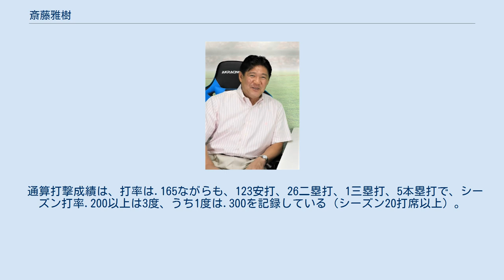斎藤雅樹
斎藤 雅樹（さいとう まさき、1965年2月18日 - ）は、埼玉県川口市出身の元プロ野球選手（投手）、野球指導者。
現在は野球解説者。
 サイドスローの投球フォームで1989年から1990年代の巨人投手陣を支え「平成の大エース」と呼ばれた。
 連続完投勝利記録（11）とシーズン最多完封回数（7）のNPB最多記録を持ち、2年連続20勝達成などでセ・リーグ最多記録となる最多勝利を5回獲得、セ・リーグ最多タイ記録となる最高勝率を3回獲得、セ・リーグ投手最多記録となるベストナインを5回受賞している。
平成初の沢村栄治賞を受賞し、史上4人目の沢村栄治賞3回受賞も達成した。
 選手時代の愛称は同音姓の芸能人・斎藤清六にちなんでセイロク。
 東京都足立区で生まれ、埼玉県川口市で育った。
野球を始めたきっかけは小学校5年生の時に母親が地元のリトルリーグの選手募集に無断で応募したことで、実際に当人の意思は「僕はやりたくなかった」と入団テストを嫌々受けたが、「やるときは一生懸命やる」と手抜きできない性格で、遠投で地肩の強さを発揮し、走力テストもまずまずの成績を残して合格し、本格的に野球に打ち込むことになったという。
川口リトルリーグ時代はキャッチャーだった。
 埼玉県の川口市立北中学校、市立川口高校入学後に頭角を表し、内山清監督の指導のもと1982年の全国高等学校野球選手権埼玉大会では決勝戦に進出するも、8回裏に熊谷高校のエース・江頭靖二に決勝2点適時打を打たれ1-3で敗れ、全国選手権出場は果たせなかった。
 1982年度ドラフト会議にて読売ジャイアンツが最初に1位で指名した荒木大輔（早稲田実業）を抽選で外し、外れ1位として指名を受け、契約金3,500万円、年俸300万円で合意して入団。
当時の新聞では契約金4,000万円、年俸260万円（金額は推定）と報じられた。
担当スカウトは伊藤菊雄。
打撃、守備センスの良さから、野手転向を勧める声もあったが、当時監督の藤田元司のアドバイス（投球時の腰回転がサイドスロー向きだったという）もあり、サイドスローへ転向。
 1984年に一軍デビュー。
8月28日の横浜大洋ホエールズ戦で救援登板し、遠藤一彦から自らサヨナラ適時打を打った。
 1985年にはローテーションに定着して、リーグ最多の4完封、チーム最多の12勝を挙げ、最終戦まで最優秀防御率のタイトルを争う活躍を見せる（最終戦で8回1/3を自責点0に抑えれば1位に躍り出る状況だったが、シーズン本塁打日本記録のかかっていたランディ・バースに全打席出塁を許すなど5回1/3を4自責点に終わった）も、それ以降は不遇な時期もあった。
王貞治監督時代は一軍と二軍を往復し、敗戦処理が役割だった時期もある。
 1989年、巨人の監督に復帰した藤田から再び指導を受ける。
「ノミの心臓で気が弱い」という評価などから、王は「斎藤は先発には向かない」などとしていたが、藤田は斎藤に対し、「お前は気が弱いんじゃない、気が優しいんだ」、「（斎藤が「マウンドに上がるのが怖い」と言った際）投手というのは臆病でないといけないんだ。
色々考えたら臆病になる。
怖いというのは、お前が色々考えている証拠だ」などと諭し先発で起用し続けたことなどで才能が開花。
サイドスローからの140km/h超の威力あるストレート、鋭いカーブ（スライダーという評論家もいるが本人はカーブと言っている）とシンカーを武器に、3試合連続完封勝利を含む11試合連続完投勝利の日本記録を達成（11試合連続完投勝利参照）。
8月12日の対中日ドラゴンズ戦（ナゴヤ球場）では9回1死まで被安打0の快投。
あと2人でノーヒットノーラン達成という状況にまで迫ったが、音重鎮にチーム初安打を許したのを機に崩れ、最後は落合博満に逆転サヨナラ3点本塁打を許した。
だが、それでも最終的にはシーズン20勝をマークし、西本聖（中日）と最多勝のタイトルを分け合った。
さらに、最優秀防御率とベストナインも獲得し、平成初の沢村賞を受賞した。
 1990年も8試合連続完投勝利を挙げるなど、20勝を挙げ、最多勝、最優秀防御率、最高勝率（当時表彰なし）、最優秀選手、ベストナイン、ゴールデングラブ賞を獲得し、日テレや読売新聞等では「平成の大エース」、「球界の...